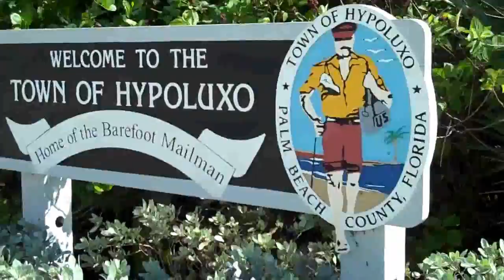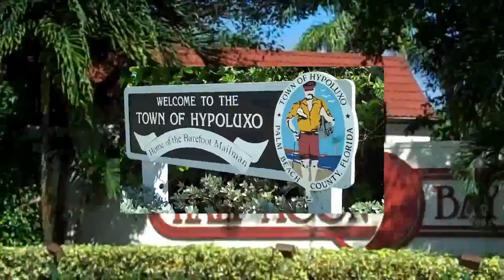Half Moon Bay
Sales presentation Half Moon Bay, Hypoluxo, Florida